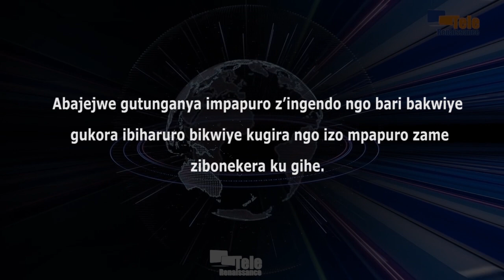Ibiharuro bikwiye bitegerezwa gukorwa kugira impapuro z’ingendo ziboneke ku gihe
Abajejwe gutunganya impapuro z’ingendo passeports ngo bari bakwiye gukora ibiharuro bikwiye kugira ngo izo mpapuro zame zibonekera ku gihe. Ako ni akagohe umukuru w’igihugu Evariste Ndayishimiye yavuniye abo bajejwe gutunganya izo mpapuro. Hari mu gihe umushikiranganji w’Intwaro yo hagati mu gihugu yamenyesheje ko izo mpapuro zigiye kuboneka muri uku kwezi kwa Nzero. Bikaba vyavuzwe mu kiganiro umukuru w’Igihugu yagiranye n’abamenyeshamakuru hamwe n’abanyagihugu mu Kirundo ku munsi wa gatanu w’indwi iheze.